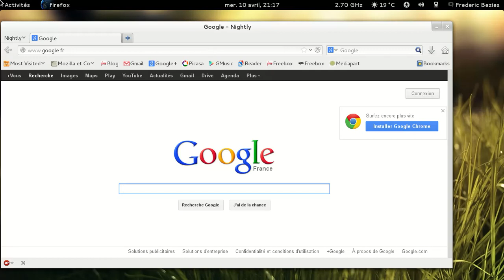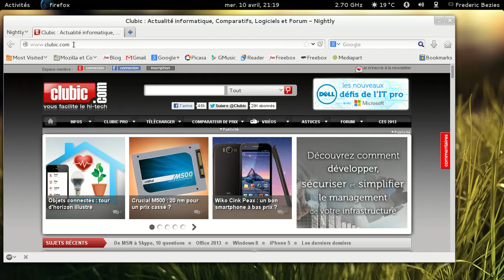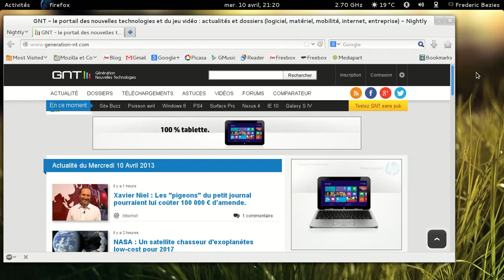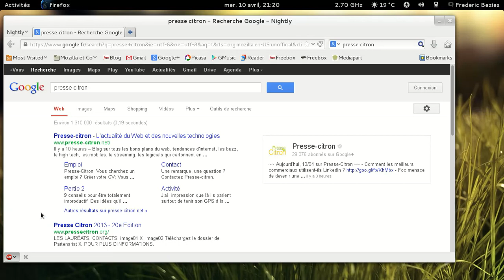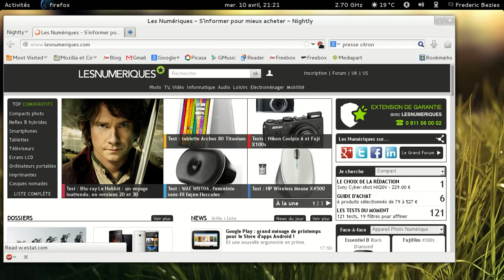Avec ou sans Adblock ? A vous de voir !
Quelques sites francophones célèbres sans puis avec Adblock activé.

A vous de voir, maintenant !